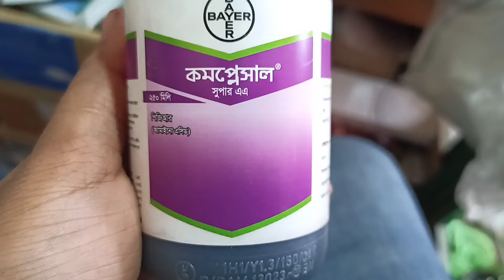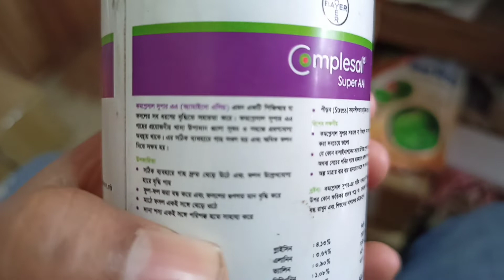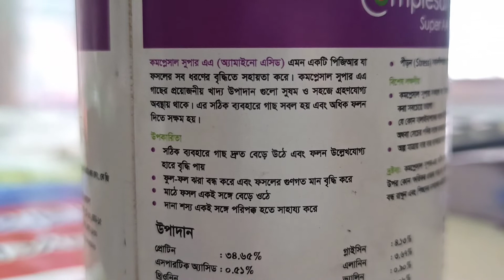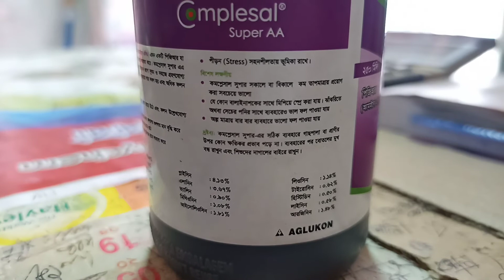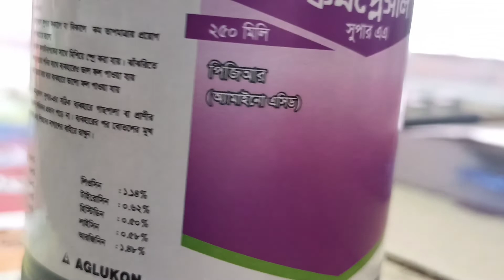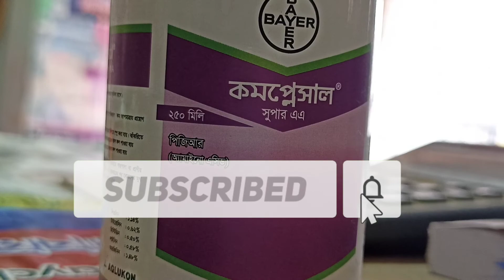কমপ্লেসাল Complesal নিয়ে সম্পূর্ণ ভিডিও, কমপ্লেসালের কাজ কি What is the function of complex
আসসালামু আলাইকুম । ধন্যবাদ আপনাকে আমার ইউটিউব চ্যানেলে আসার জন্য । আমার এই ইউটিউব চ্যানেলটি মূলত যেকোনো ধরনের কীটনাশক সম্পর্কে সর্বোচ্চ তথ্য আপনাদের সাথে শেয়ার করা । আপনার ফসলের কি সমস্যা সেটি ভিডিও নিচে কমেন্ট করলে সঙ্গে সঙ্গে উত্তর দেওয়ার চেষ্টা করি । কেউ সরাসরি ফোনে কল দিবেন না অনুরোধ ।
ফেসবুকের সঙ্গে যুক্ত হতে চাইলে এখানে ফেসবুকের লিংক দেওয়া থাকলো ।
আর যেকোনো মতামতের জন্য আমাকে ইমেইল করতে পারেন ।

যেকোনো বিষ সম্পর্কে যেকোনো তথ্য পেতে আমার ইউটিউব চ্যানেলটি সম্পর্কে যুক্ত থাকুন

Personal FB id: MA HAZRAT ALI